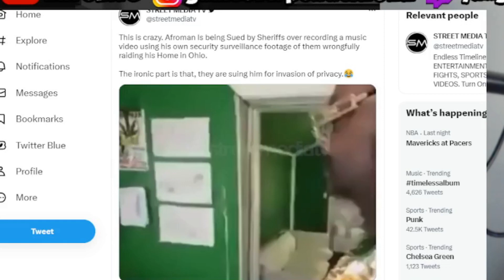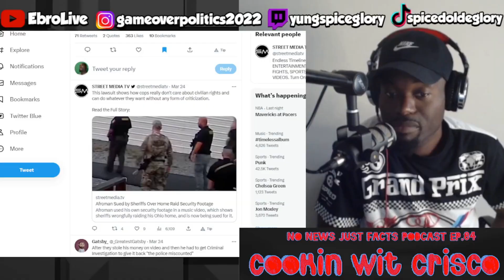Afroman being sued by police after police raid his home